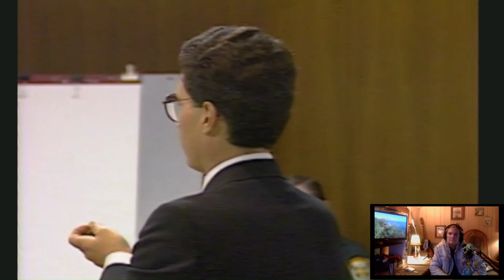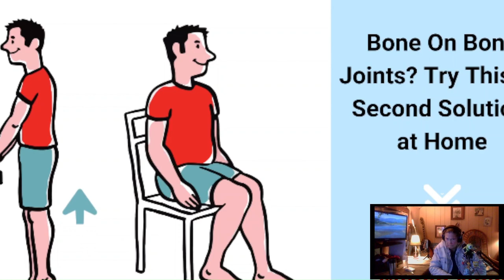(Best Audio) Tyria Moore on Direct and Cross (Aileen Wuornos 1992 Trial)